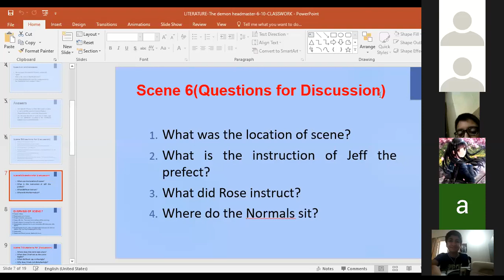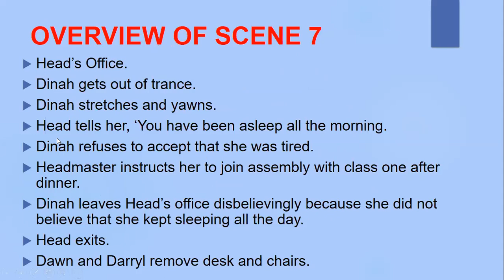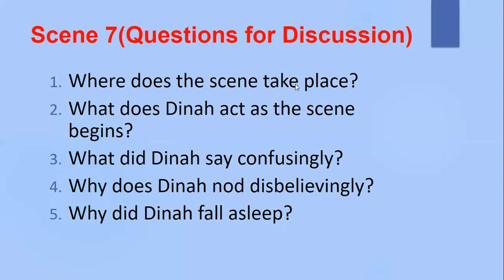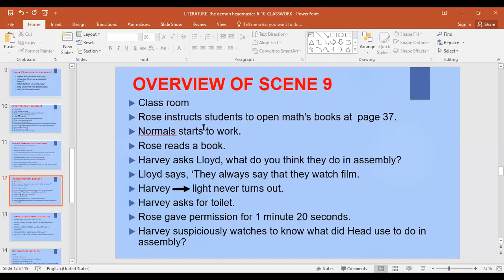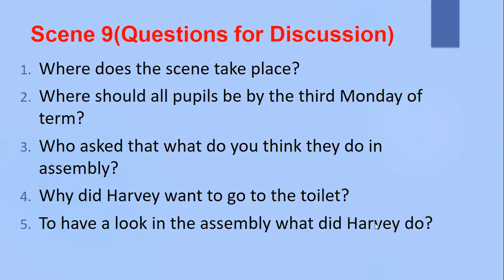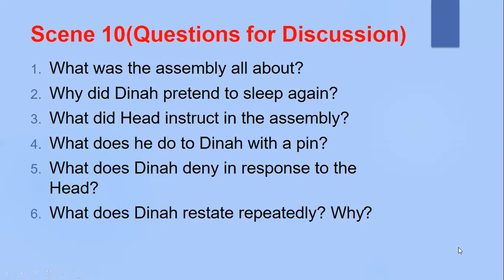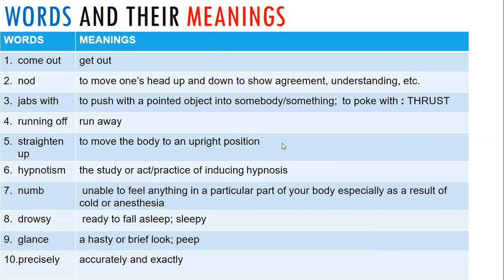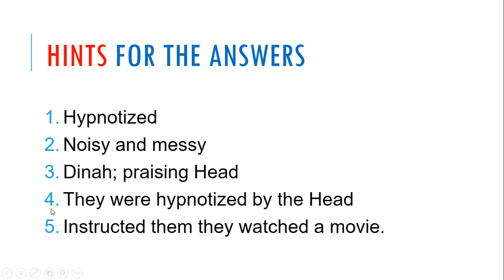The Demon Headmaster Scene 6-10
Online English Class For BCK Students | Grade Junior II |

Learn how to scan play in English Literature? | Scene 6-10 | The Demon Headmaster | Slides | Illustration

In this video students will be able to:
1. Learn meaning of the difficult words
2. Learn how to attempt questions in exams?
3.Know about Dinah
4. Know about Head
5. Know that how does the Head hypnotize Dinah and other students?
6. Know about the Normals
7. Know that what actually happens in the assembly?